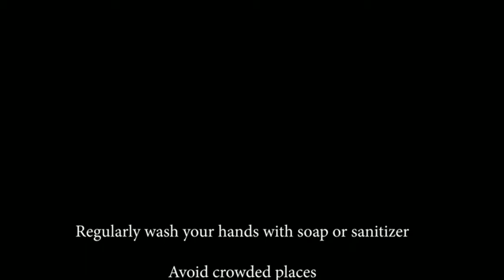Thecrewkenya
Stay safe take all necessary measures